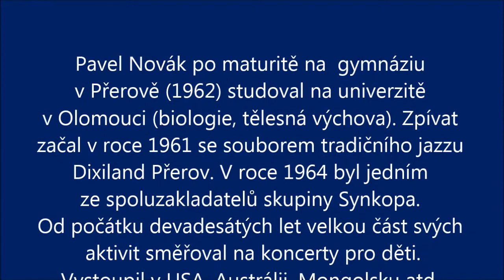Jiří Čermák, Klára Minaříková, Klára Čermáková, Alice Skalková, Jan Josef Válek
Malinká
Jiří Čermák - zpěv
Klára Minaříková - zpěv a klávesy
Klára Čermáková - klávesy
Alice Skalková - klávesy
Jan Josef Válek - bicí
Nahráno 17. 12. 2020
ZUŠ Vranovská, Brno, Morava, ČR, EU